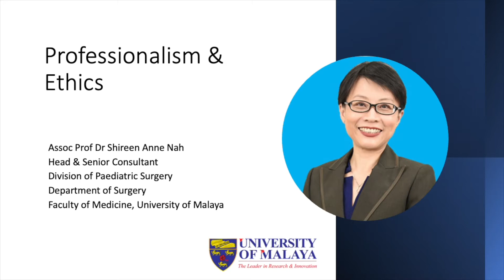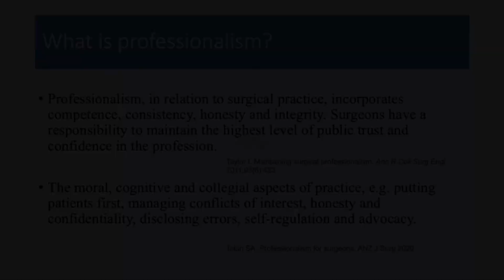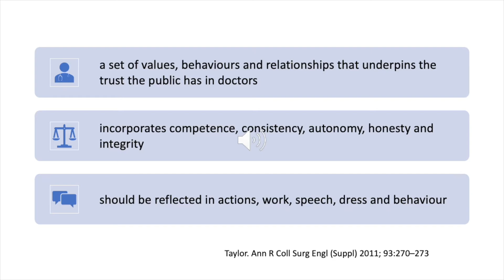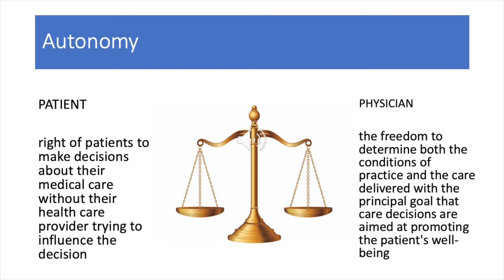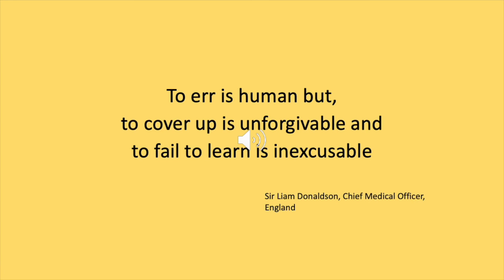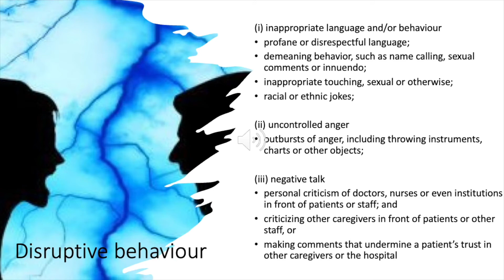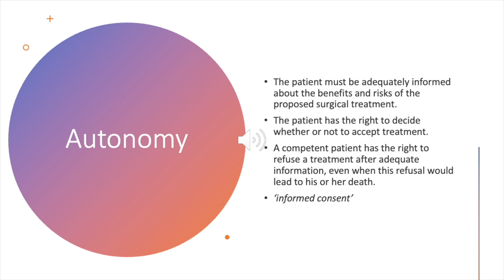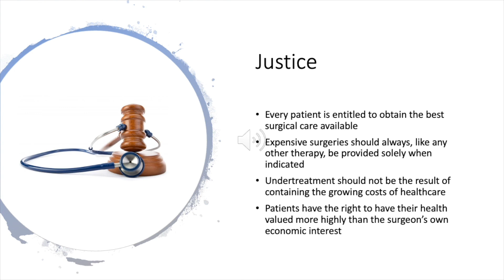Theme A : Professionalism & Workplace Practices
Talk 2 : Professionalism & Ethics 2 - Surgical Training.
- AP Shireen Nah